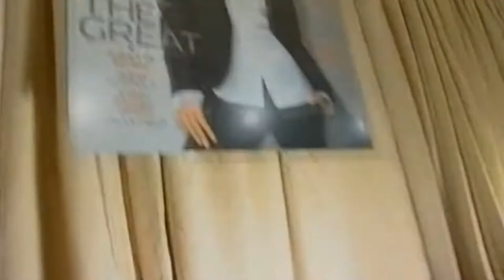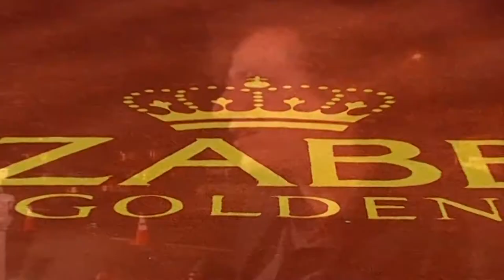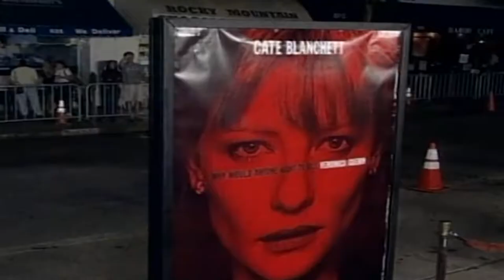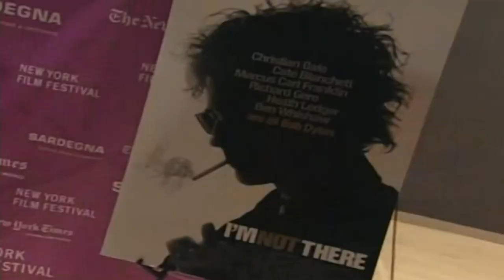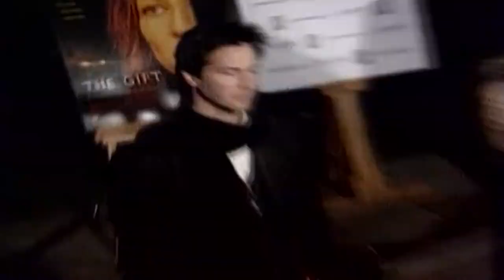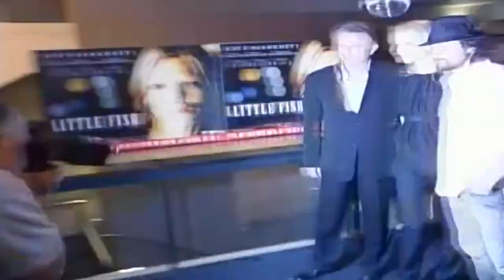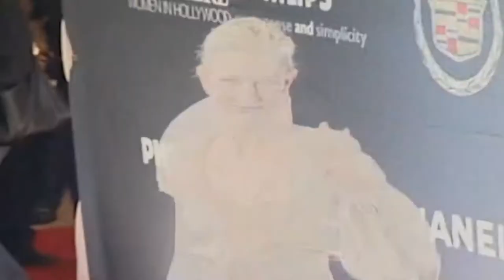Cate Blanchett Biography Bringing Real People & Real History to Life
Biographies: Bringing Real People and Real History to Life Cate Blanchett

Catherine Elise Blanchett is an Australian actor,  producer and theatre director.  Regarded as one of the greatest actresses of her generation,  she is noted for her versatile roles in blockbusters, independent films, and in her stage work in various theatre productions.